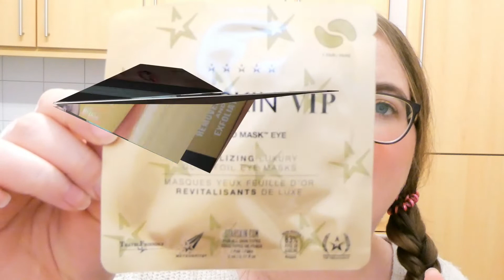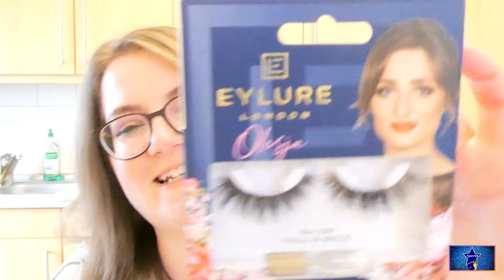Kärs Doppelhochzeit I Video Nr. 1 I Unboxingtime Pink Box März 2022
heute zeige ich Euch die neue Pink Box vom März 2022.

Allgemein gilt:
Wenn Euch dieses Video und mein Kanal gefällt, dann...

Liebe Grüße Eure kaerr93

Folgende Produkte habe ich im Video verwendet und
selbst gekauft: (Unbezahlte Werbung)

Bratee Bali Edition:
Leider keinen Link gefunden.

Die Produkte sind trotzdem frei und nach meiner Meinung bewertet!

Weitere Interessante Links:

20% sparen mit "kaerr20"

Musik die ich verwendet habe:
Audiohub - Let the summer begin
Delicate Beats - start with a yes
audiohub - Summer Love
Basixx feat. Easton - I´ll have the usual

Wenn Du es bis hierher geschafft hast zu lesen,
dann kommentiere doch bitte unter dem Video mit
den kärstyle Emojis 💄✌